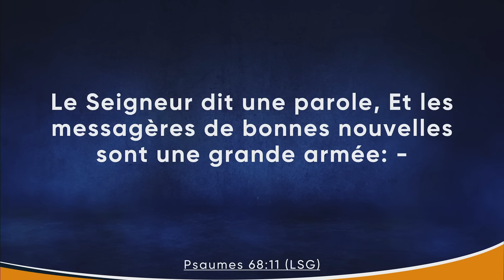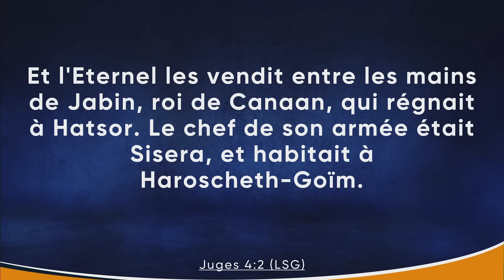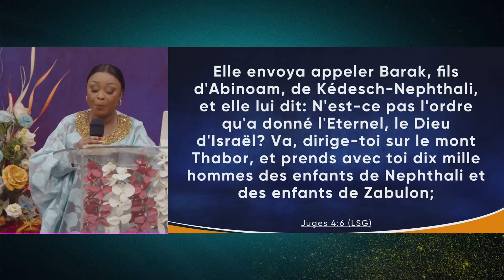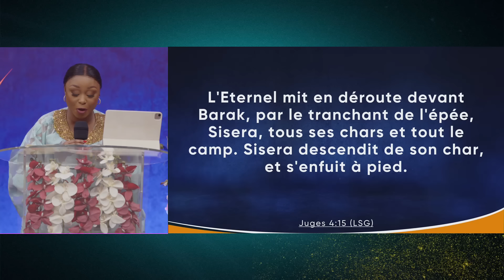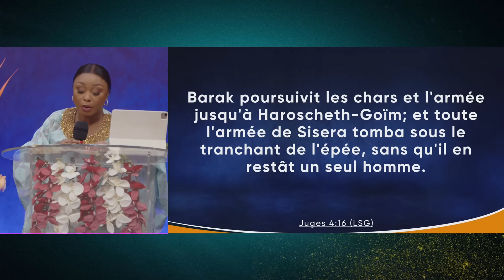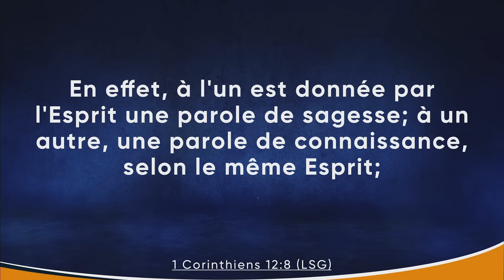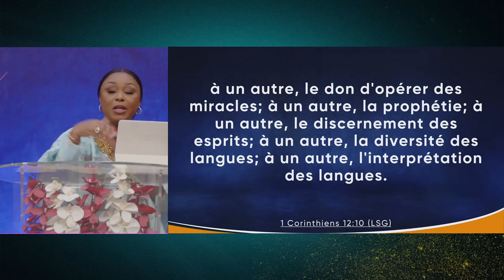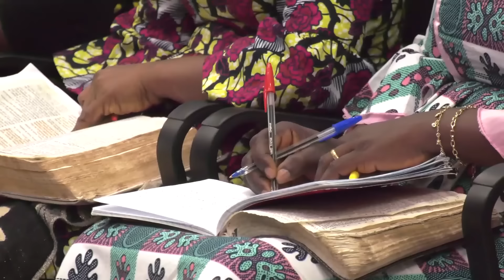LES DONS SPIRITUELS, TON PASSEPORT DIVIN | PART 2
RETRAITE SPIRITUELLE DES FEMMES LEADERS CIE-MIA CÔTE-D'IVOIRE